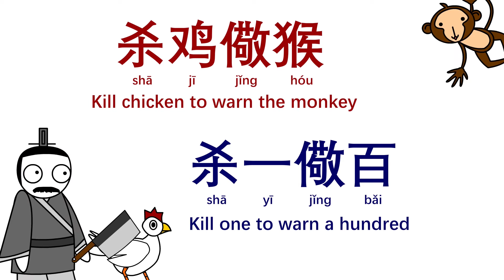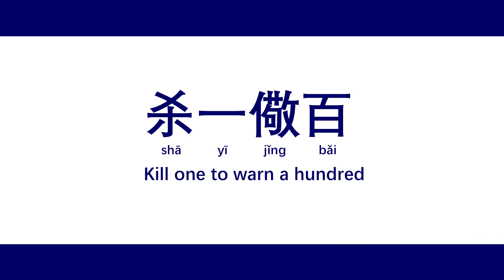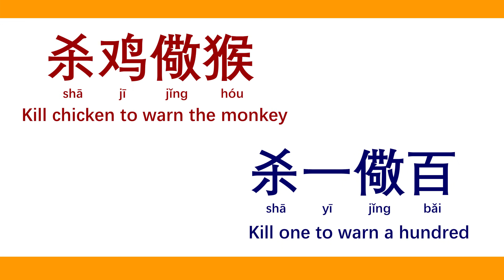Quick Chinese Idioms Ep25: Kill the chicken to warn the monkey 杀鸡儆猴 & 杀一儆百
This time on Quick Chinese Idioms, we will learn about two idioms that have to do with punishing one to warn the others.